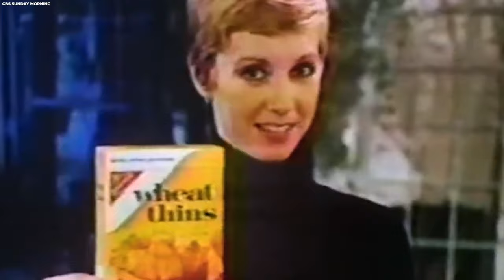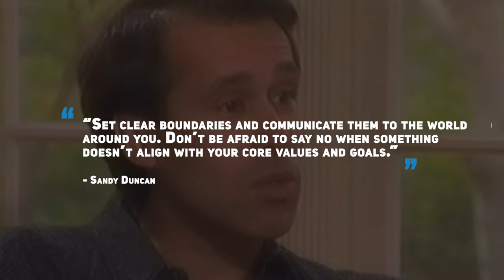What REALLY Happened To Sandy Duncan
Look at The Life Superstar Sandy Duncan Made For Herself!. Not all celebrities are proper role models to emulate, but Sandy Duncan has defied all odds and proved to be one of the most iconic actresses to grace our screens. What made her push through the pressure of the entertainment industry with such a clean slate? Did Duncan ever face troubles in her career? Join us as we explore the exciting life Duncan lived..